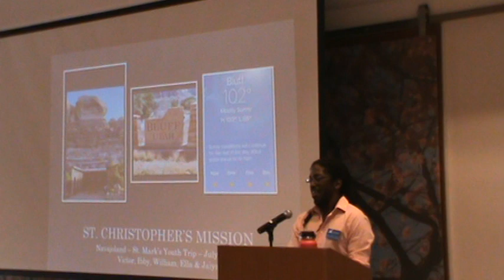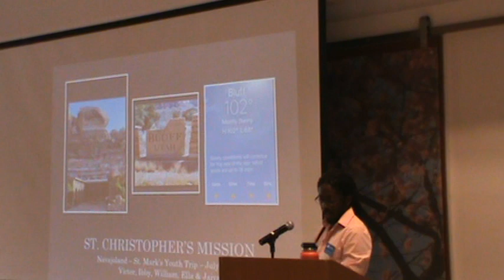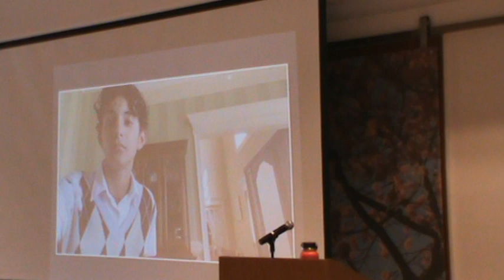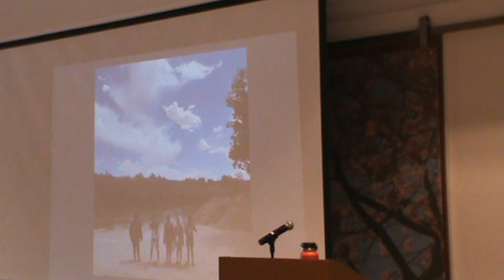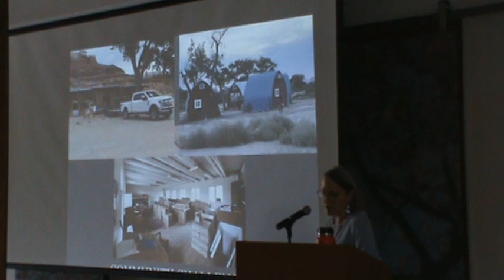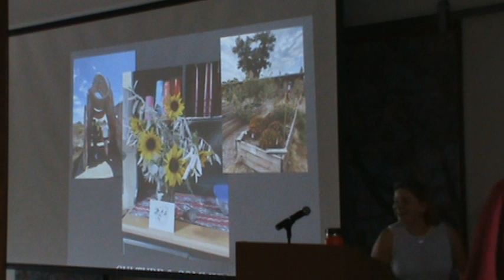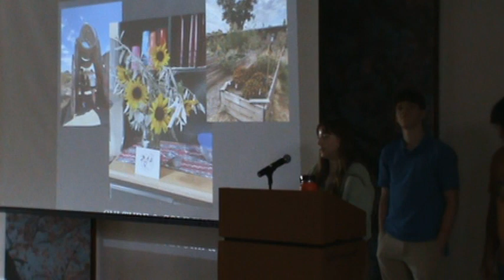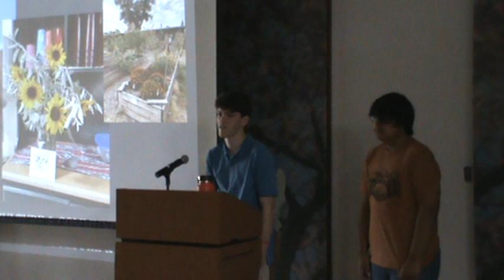Navajoland Celebration Part I